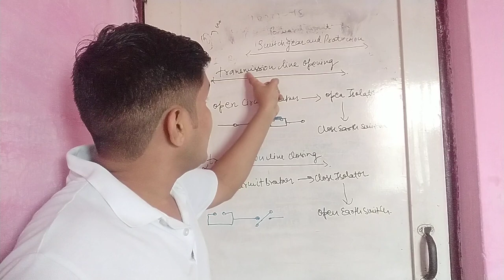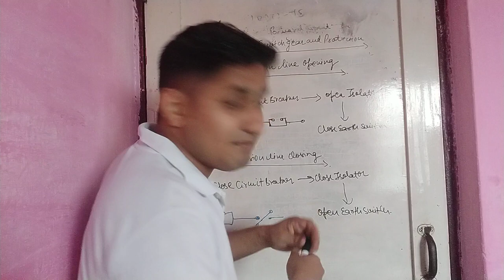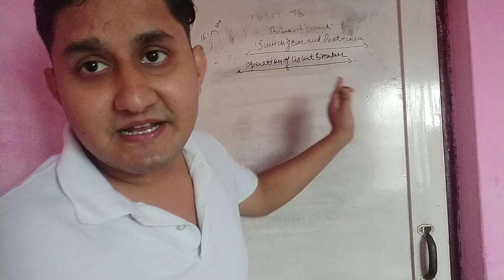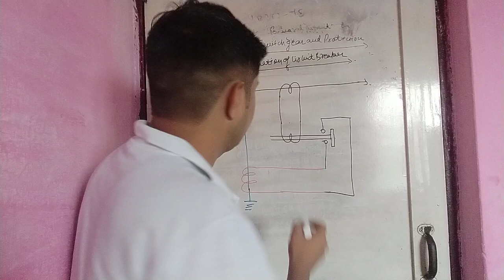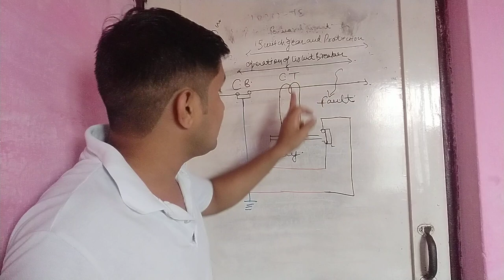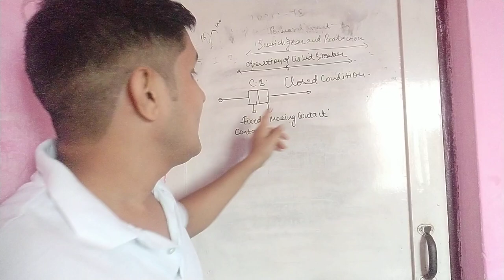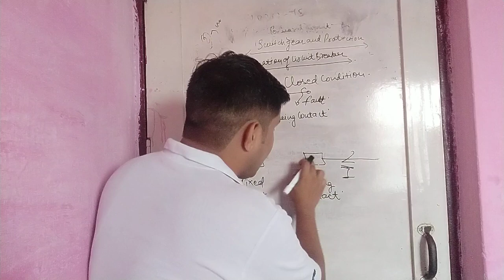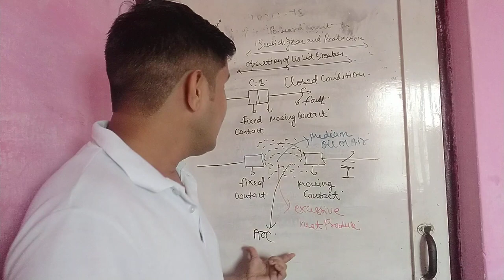switch gear and protection circuit breaker operation ashish gaur se mast you tube pe koi nahi